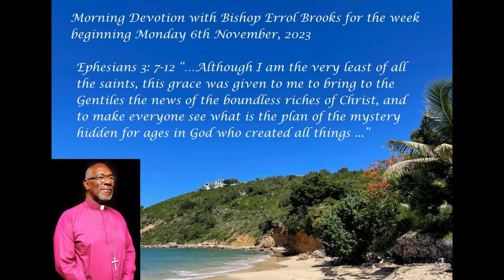Morning Devotion with Bishop Errol Brooks for the week beginning Monday 6th November, 2023